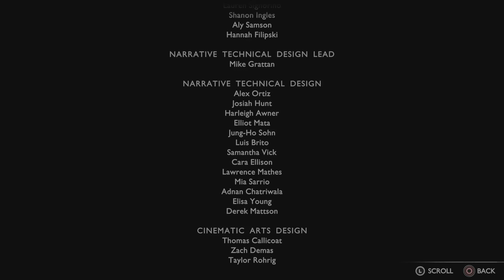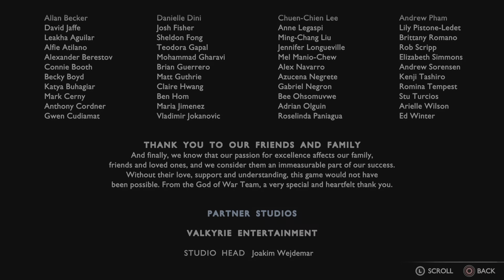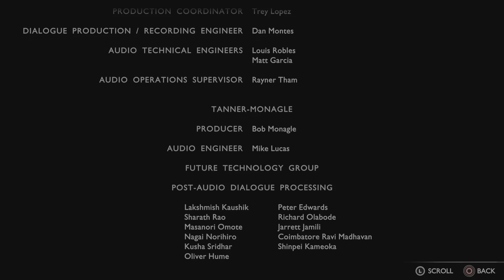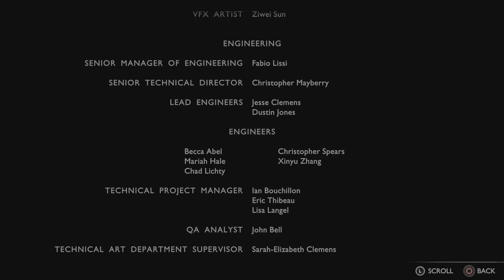Brock's funeral -Secret ending - God of War Ragnarök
A future, unwritten:
Atreus seeks knowledge to help him understand the prophecy of “Loki” and establish his role in Ragnarök. Kratos must decide whether he will be chained by the fear of repeating his mistakes or break free of his past to be the father Atreus needs.

Instruments of war:
The Leviathan Axe, Blades of Chaos and Guardian Shield return alongside a host of new abilities for both Kratos and Atreus. Kratos’ deadly Spartan skills will be tested like never before as he battles gods and monsters across Nine Realms to protect his family.

Explore vast realms:
Journey through dangerous and stunning landscapes while facing a wide variety of enemy creatures, monsters and Norse gods as Kratos and Atreus search for answers.